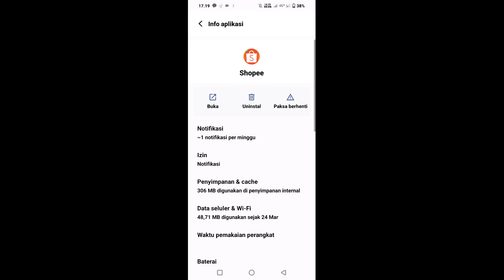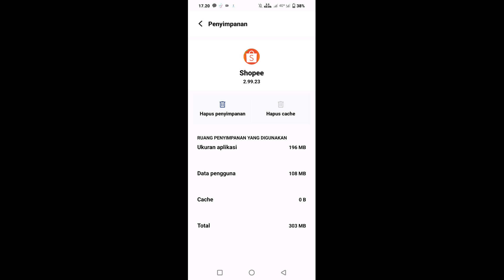Cara menghapus cache shopee